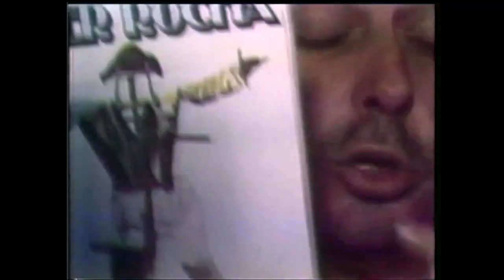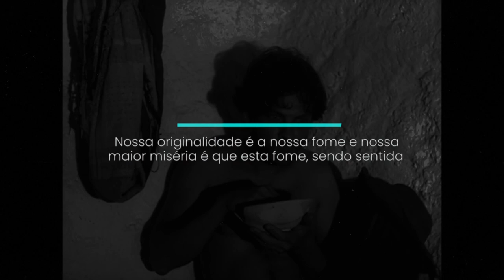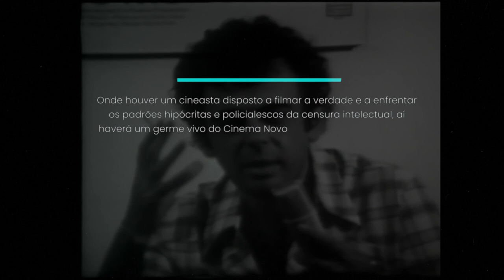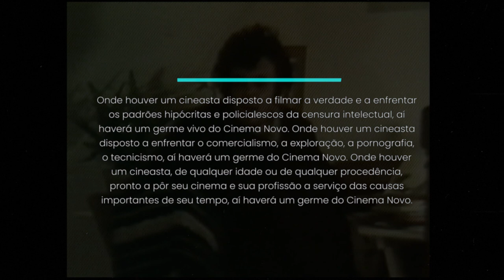Cinema Novo e a Estética da Fome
Foi na fome que Glauber Rocha enxergou a trágica originalidade do Cinema Novo: “A nossa originalidade é nossa fome e nossa maior miséria é que esta fome, sendo sentida, não é compreendida”. Com seu manifesto Estética da Fome, o cineasta marcou a história do cinema brasileiro e continua a influenciar até mesmo produções contemporâneas.

Referências:
"100 melhores filmes brasileiros", de Paulo Henrique Silva
"Glauber Rocha", de Sylvie Pierre

Grande abraço!!